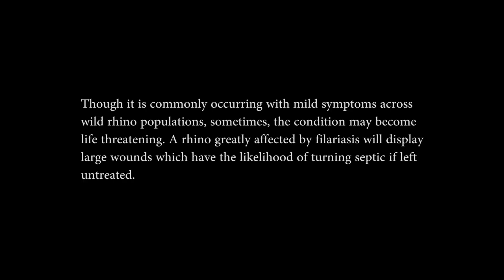Treating a Rhino with Severe Filariasis Wounds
Saitabao, a white rhino living in Meru National Park, was suffering from severe Filariasis. Watch our resident Kenya Wildlife Service Vet, Dr Matthew Mutinda and his colleague Dr Rono, treat the wounds in a collaboration by Lewa, the KWS Team at Meru Park and David Sheldrick Wildlife Trust.

Saitabao has been spotted since the treatment and his health has greatly improved!